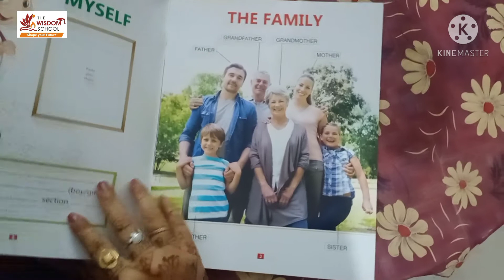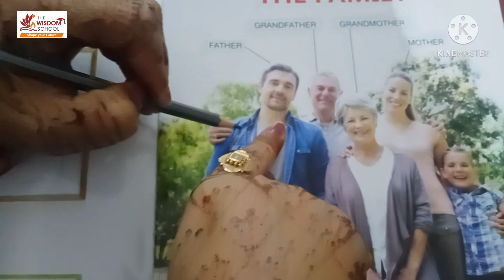The Wisdom/ Pre Nursery/ The Family /5 May